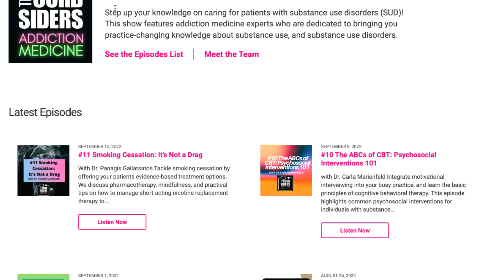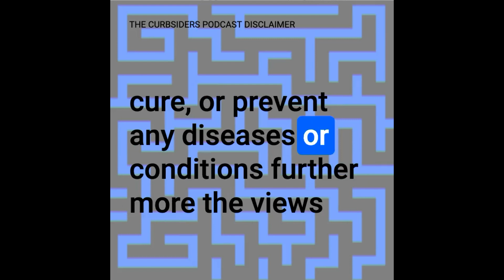#387: Diabetes Updates with Dr. Marie McDonnell:New Tools for the New Rules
Drop the pounds and the sugar with new guidelines

New rules to manage diabetes means using new tools. Leverage GLP-1 RA and SGLT2-i to drop with pounds and the sugars with the expert insight from our guest, Dr. Marie McDonnell.